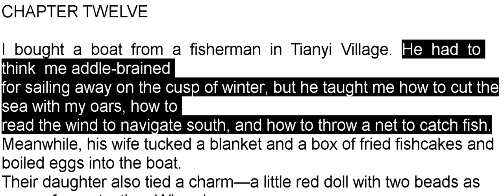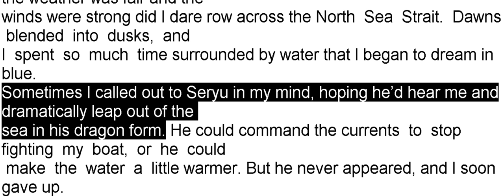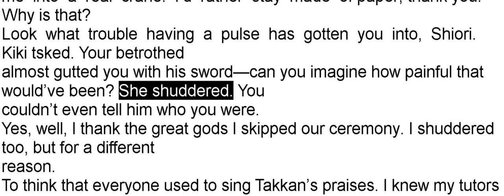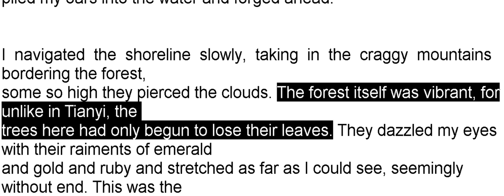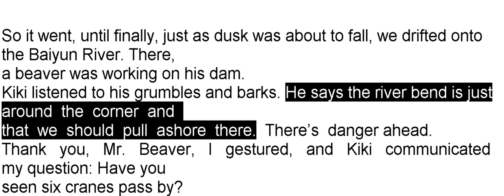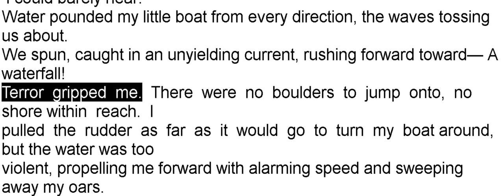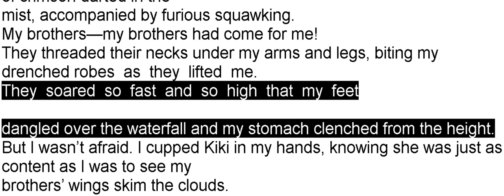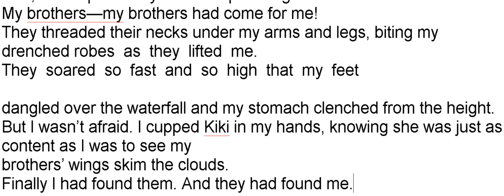Chapter 12 Six Crimson Cranes by Elizabeth Lim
This Video make to help people read every part of Six Crimson Cranes by Elizabeth Lim.